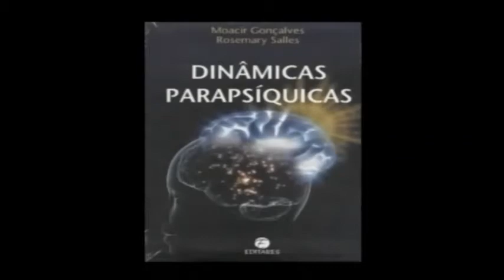IIPC: Parapsiquismo Sadio - Aline Bittencourt (TV Floripa)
Aline Bittencourt - Parapsiquismo Sadio